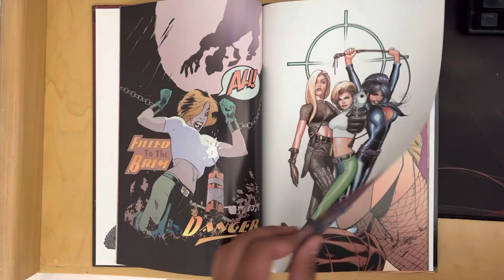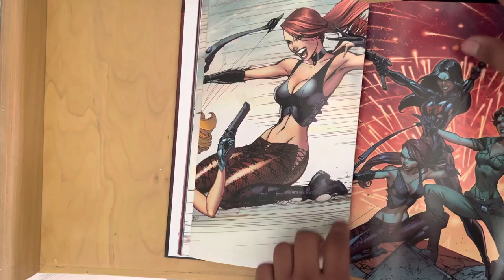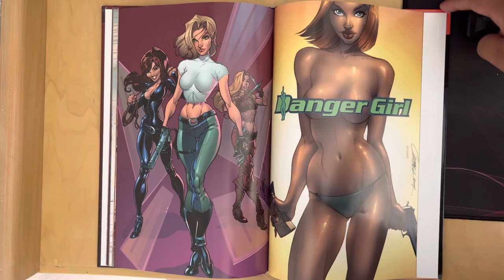Danger Girl Gallery Edition by J Scott Campbell Flip through